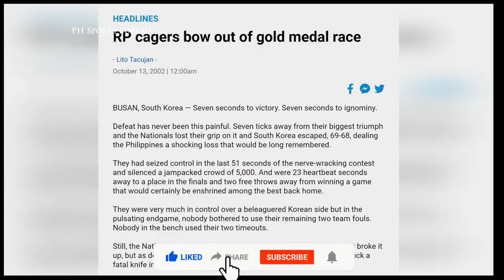ANG MAKASAYSAYANG FREE THROW SHOT NI OLSEN RACELA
Philippines vs Korea 2002 Busan Asian games. Game winning shot Korean Lee Sang Min that broke the hearts of many Filipino.